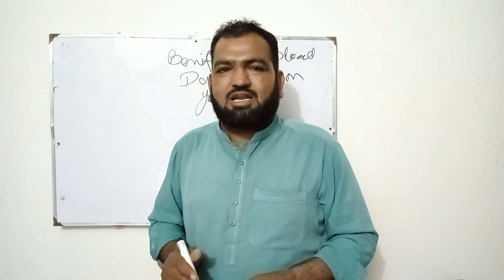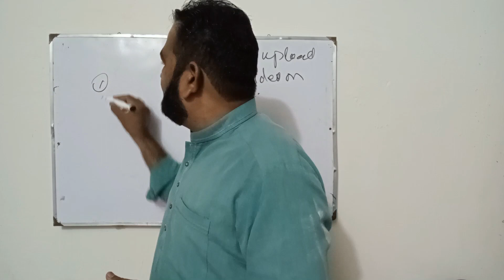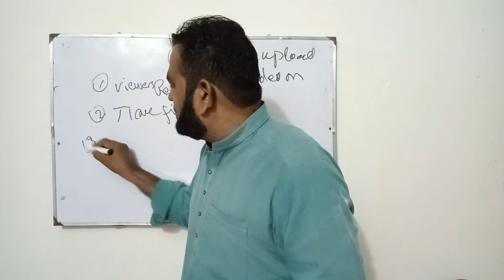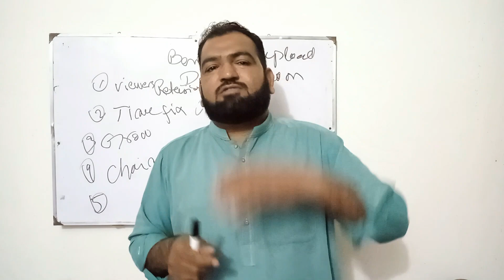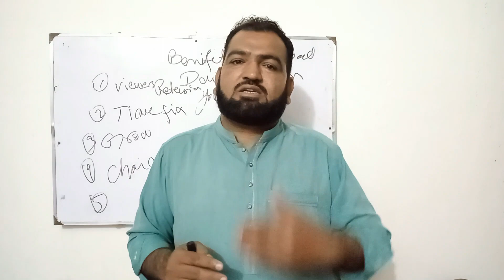Regular video upload karne ke fayde | Benefits of daily video upload on YouTube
In this video we will learn about Regular video upload karne ke fayde | Benefits of daily video upload on YouTube.